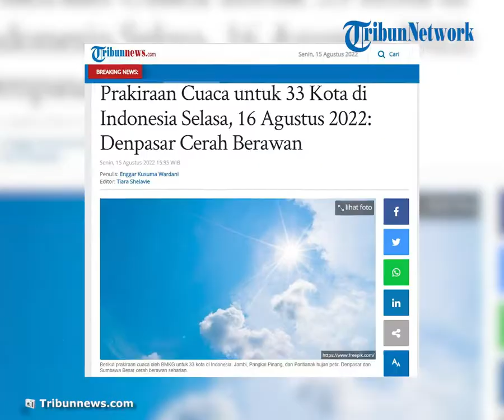Peringatan Dini BMKG 17 Agustus 2022 Diprediksi akan Hujan Disertai Angin Kencang di HUT ke-77 RI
TRIBUN-VIDEO.COM- Inilah informasi peringatan dini BMKG cuaca ekstrem untuk besok Rabu, 17 Agustus 2022.

Dikutip dari bmkg.go.id, Badan Meteorologi, Klimatologi, dan Geofisika (BMKG) menginformasikan bahwa ada 2 wilayah Indonesia yang berpotensi terjadi cuaca ekstrem angin kencang besok.

Sementara di 18 wilayah lainnya akan terjadi hujan lebat disertai dengan kilat dan angin kencang.

Ada juga 10 wilayah yang berpotensi terjadi hujan disertai petir dan angin kencang.

Sirkulasi siklonik terpantau di Laut Halmahera sebelah barat laut Papua Barat.

Kondisi inilah yang membentuk daerah pertemuan dan perlambatan kecepatan angin (konvergensi) yang memanjang.

Konvergensi memanjang dari Papua hingga Papua Barat, di Maluku, di Laut Maluku, dan di Samudera Pasifik Utara Papua Barat.

Daerah konvergensi lainnya terpantau memanjang di Laut Banda, di Selat Karimata, di perairan sebelah selatan Jawa Tengah dan Jawa Barat, di Samudera Hindia sebelah barat daya Banten, dan di Aceh.

- Aceh

Wilayah berpotensi hujan lebat yang dapat disertai kilat/petir dan angin kencang:

- Sumatera Barat

- Bengkulu

- Jambi

- Sumatera Selatan

- Lampung

- Banten

- Jawa Barat

- Kalimantan Barat

- Kalimantan Tengah

- Kalimantan Utara

- Kalimantan Timur

- Gorontalo

- Sulawesi Tengah

- Sulawesi Barat

- Sulawesi Tenggara

- Maluku Utara

- Maluku

- Papua

Wilayah berpotensi hujan yang dapat disertai kilat/petir dan angin kencang:

- Riau

- DKI Jakarta

- Jawa Tengah

- Jawa Timur

- Bali

- Kalimantan Selatan

- Sulawesi Utara

- Papua Barat

Informasi peringatan dini ini diperbaharui oleh Deputi Bidang Meteorologi BMKG pada Selasa (16/8/2022).

(Tribunnews.com/Oktavia WW)

Artikel ini telah tayang di Tribunnews.com dengan judul Peringatan Dini BMKG Rabu, 17 Agustus 2022: 2 Wilayah Berpotensi Angin Kencang,
Editor: Daryono